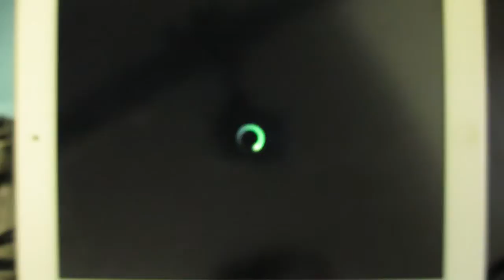[DJMAX TECHNIKA Q] Rex - Heart of Witch 3L SG (Fade Out + Blind)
Those drag notes are hard to 100%.